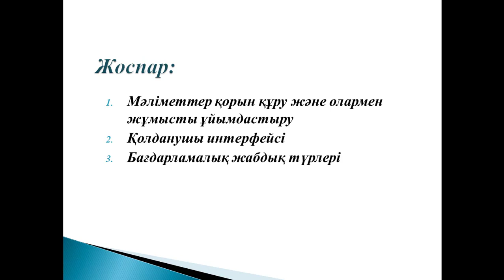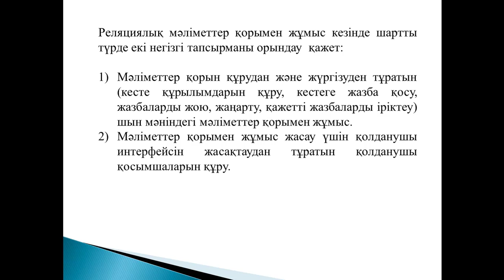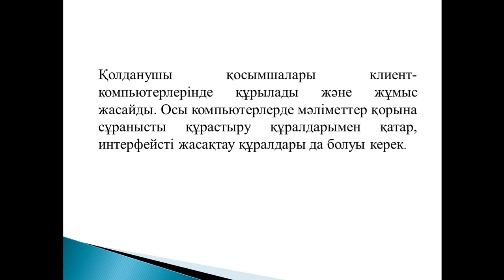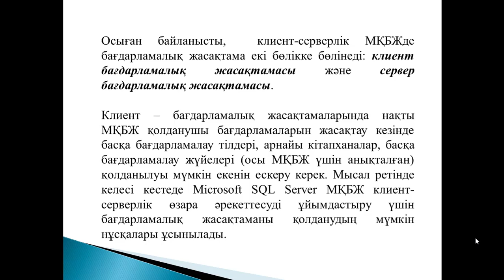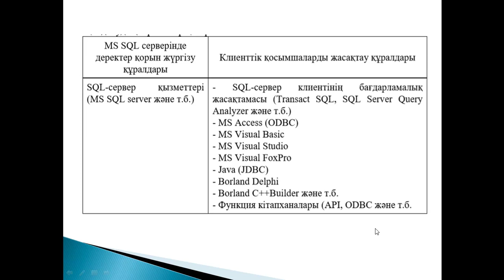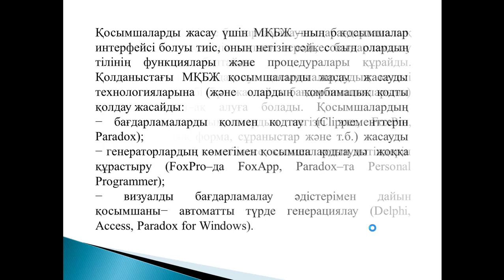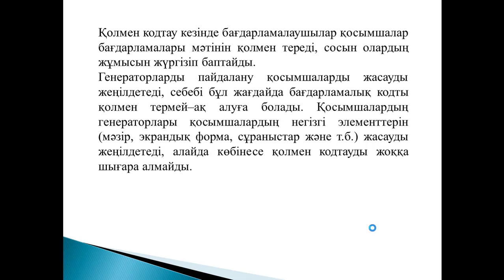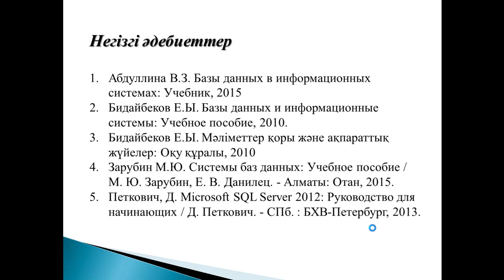Деректер қорының теориясы 15 дәріс